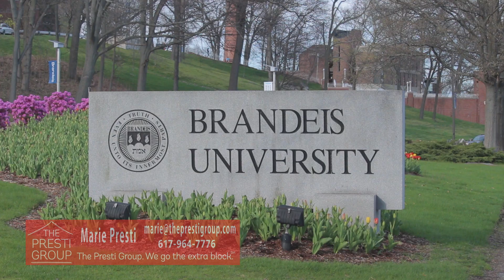47 Chestnut St #2 - Waltham, MA